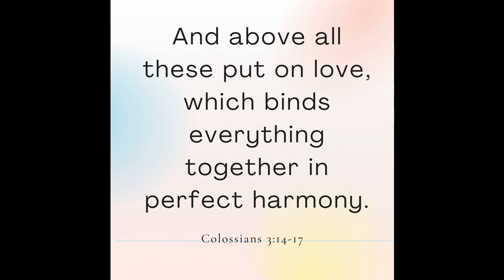聖書日本語 Japanese MP3 Bible NT Non-Drama 12_colossians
Japanese holy, free Audio books, bible audio books full length, new testament, Old testament , Best Audio books. scriptures, NKJV, King James Version, New Living Translation, New international Version, ESV, NASB.

for excellent and joyful scripture gear Bibles You Can buy
NKJV, End-of-Verse Reference Bible, Personal Size Large Print, Leathersoft, Brown, Red Letter, Comfort Print: Holy Bible, New King James Version

NIV, Holy Bible

Amplified Outreach Bible, Paperback: Capture the Full Meaning Behind the Original Greek and Hebrew

- The One Year Chronological Bible NKJV (Softcover)

NIV, Economy Bible, Paperback: Accurate. Readable. Clear.